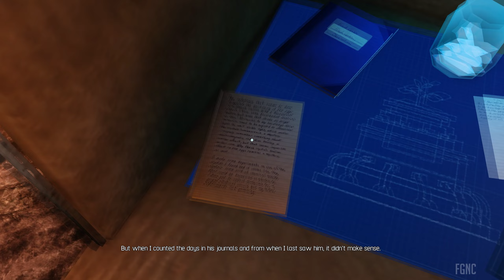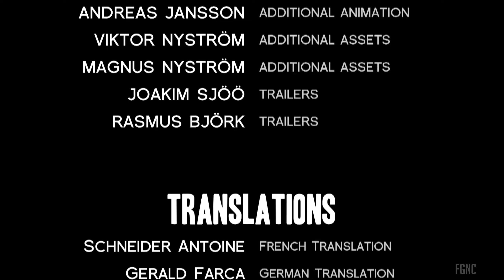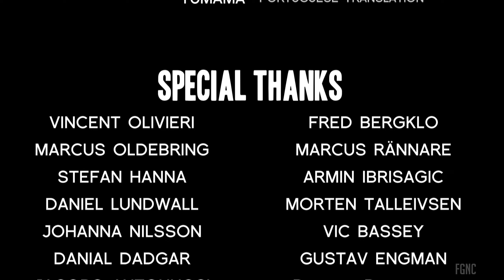A Story About My Uncle | Full Game No Commentary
Gameplay by The First